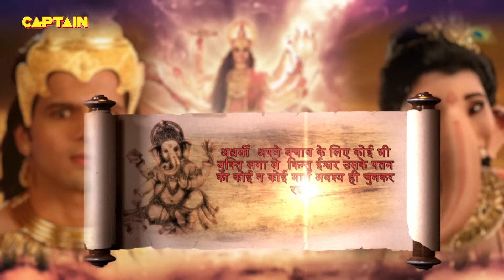गणेश जी क्यों नहीं कर पाए अरुणासुर का विनाश ? || विघ्नहर्ता गणेश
शंकर या महादेव अरण्य संस्कृति जो आगे चल कर सनातन शिव धर्म नाम से जाने जाते है में सबसे महत्वपूर्ण देवताओं में से एक है। वह त्रिदेवों में एक देव हैं। इन्हें देवों के देव महादेव भी कहते हैं। इन्हें भोलेनाथ, शंकर, महेश, भिलपती, भिलेश्वर,रुद्र, नीलकंठ, गंगाधार आदि नामों से भी जाना जाता है।